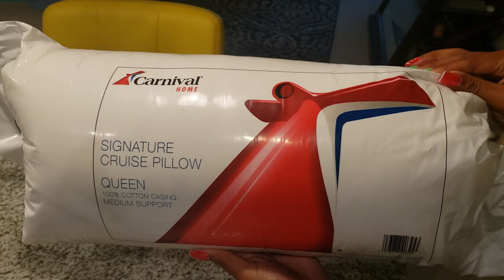Carnival Cruise Line at Home collection pillow UNBOXING & REVIEW! | VLOGMAS DAY 7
Carnival Cruise line's "At Home" Collection Pillow is Super comfy!

HOME™️ SIGNATURE CRUISE PILLOW
Sleep in premium luxury cruise resort style with this beautifully crafted medium-soft pillow.

This pillow maintains its shape and support for maximum overall comfort. Luxuriate in comfort every night with this durable and easy-care luxury pillow."

PRODUCT FEATURES:
Soft-medium pillow for back and stomach sleepers
210 thread count 100% cotton shell
Full and soft with 45 oz polyester fill